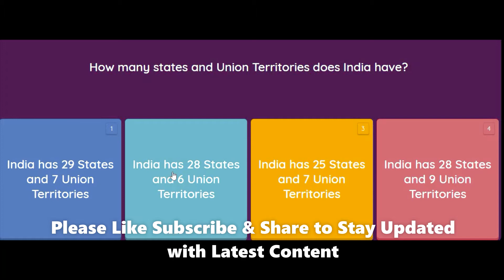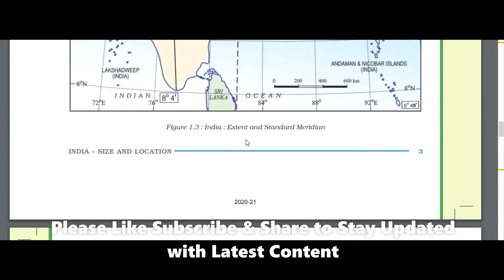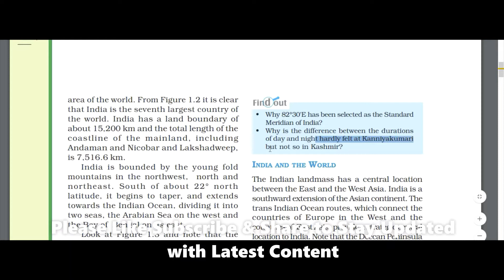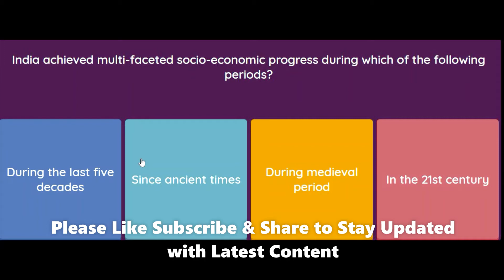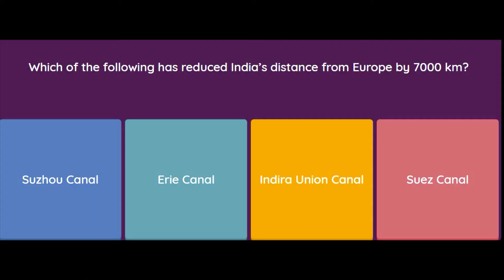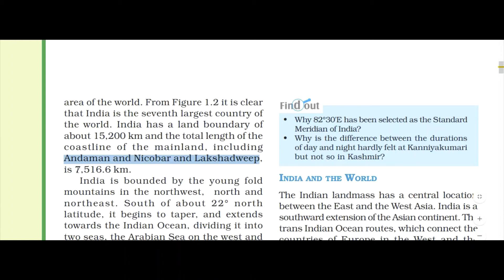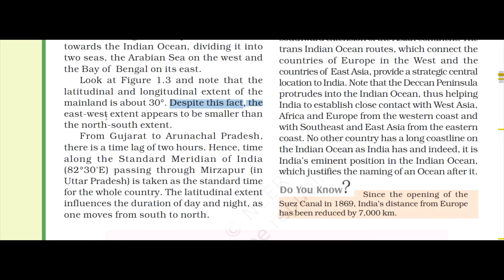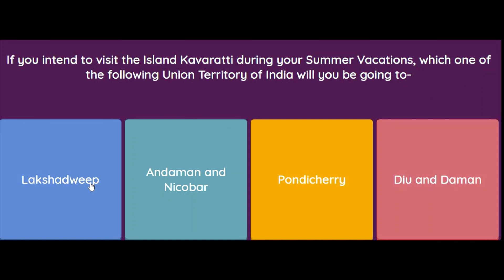India Size and Location MCQ Class 9 Geography Chapter 1 Part 1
MCQ Questions for Class 9 Geography Chapter 1 India Size and Location with Answers
India Size and Location MCQ Class 9 Geography Chapter 1
Check the below NCERT MCQ Questions for Class 9 Geography Chapter 1 India Size and Location with Answers. MCQ Questions for Class 9 Social Science with Answers were prepared based on the latest exam pattern. We have Provided India Size and Location Class 9 Geography MCQs Questions with Answers to help students understand the concept very well.

India Size and Location Class 9 MCQs Questions with Answers

india size and location class 9 ncert in hindi
india size and location class 9 ncert in english
class 9 geography mcq chapter 1
class 9 geography mcq with answers
class 9 geography mcq question
class 9 mcq questions